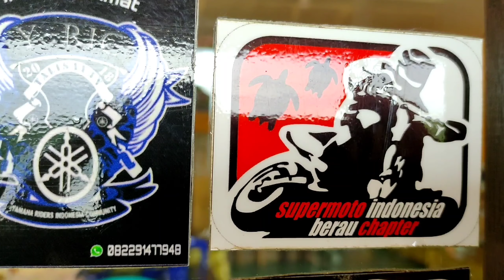Lelah? Makan Nasi Gandul | Rest Area di Bengalon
Lelah, Anda bisa istirahat di Bengalon. Menikmati Nasi Gandul.